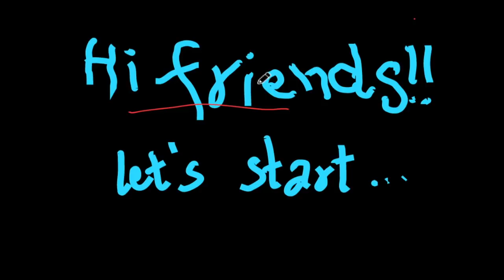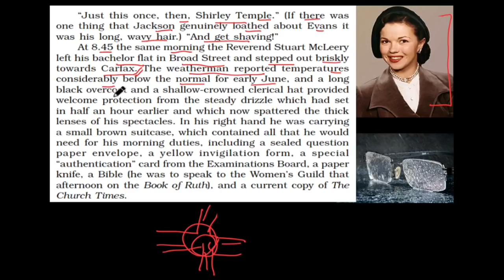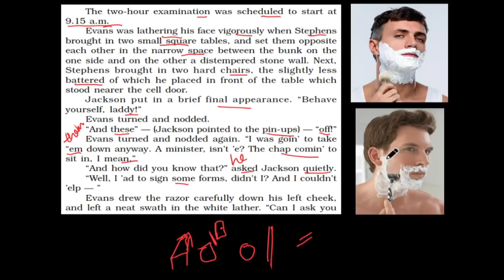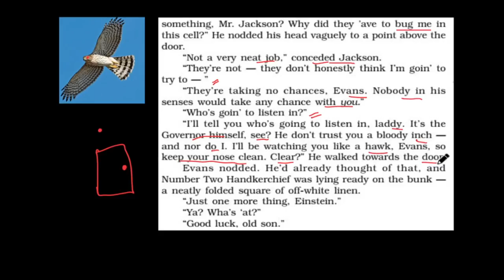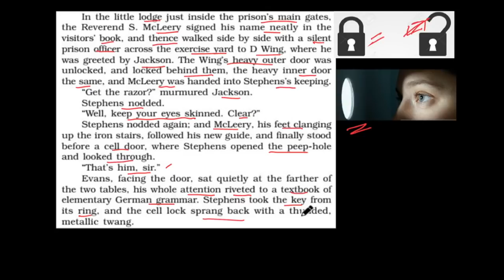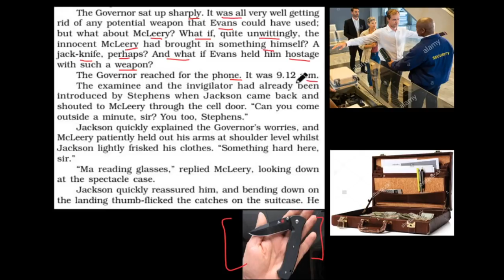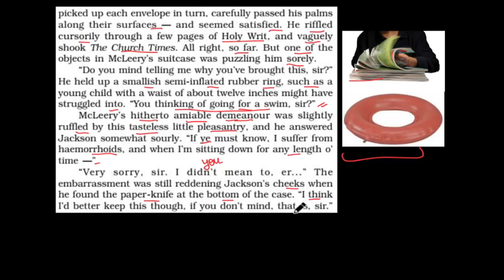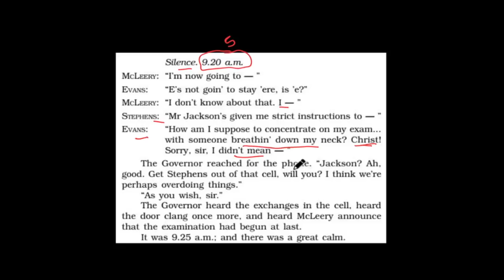Evans Tries An O Level Part - 2 (Line By Line) in Hindi By Colin Dexter, Class 12 English Vistas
This is the Mission 95 पार intro video. You must watch it to get all our material and score 95+ in English😎

To know more about our Premium Entrance courses & for demo videos for IPMAT, CUCET, DUJAT, BBA, BCOM, BMS etc., drop us a WhatsApp at .

2. Instagram (for daily practice & counselling)

3. Facebook (for doubt solving and daily practice)